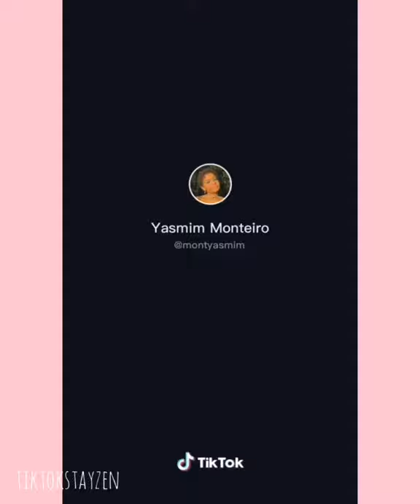Ariana Grande PositionsChallenge TIKTOK Compilation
Click on LIKE if you enjoy the video
COMMENT down anything you wanna say